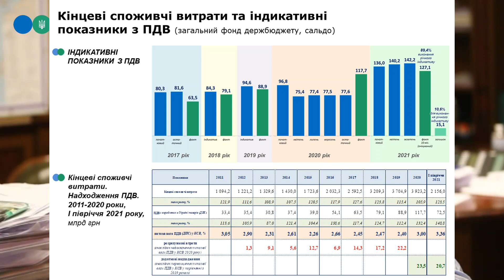Про протидію «скруткам»: реальні кейси та хто за ними стоїть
Коментар в.о. Голови Державної податкової служби України Євгена Олейнікова інтернет-виданню "Економічна правда"